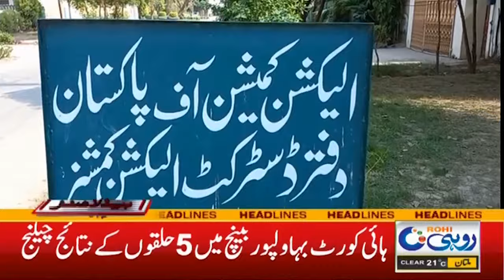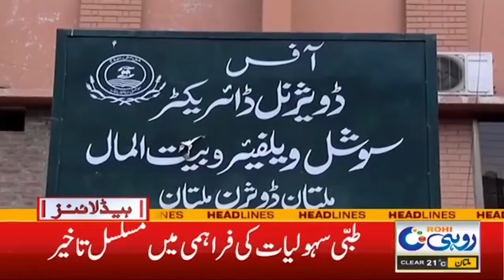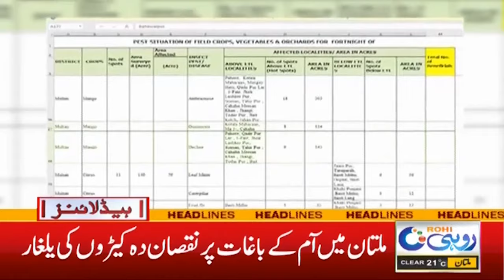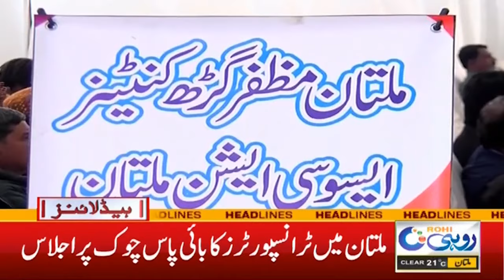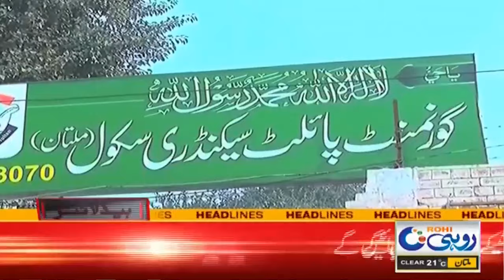7am News Headlines | 14 Feb 2024 | Rohi